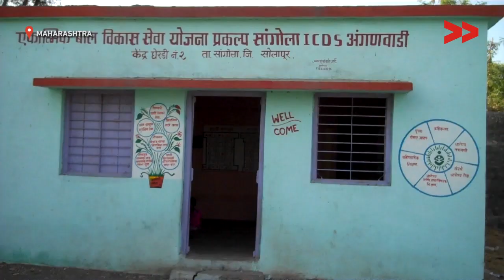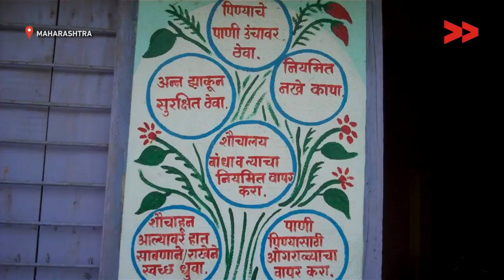Anganwadi center repaired for 38 dalit students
Anil Jagdhane reports from Solapur, Maharashtra for Video Volunteers.